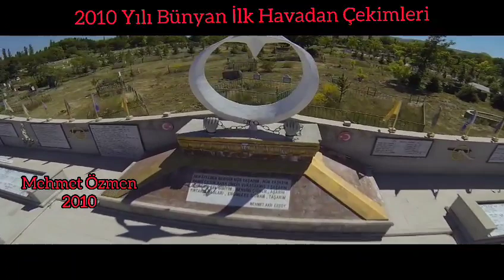2010 yılı Bünyan’ın ilk hava çekimleri